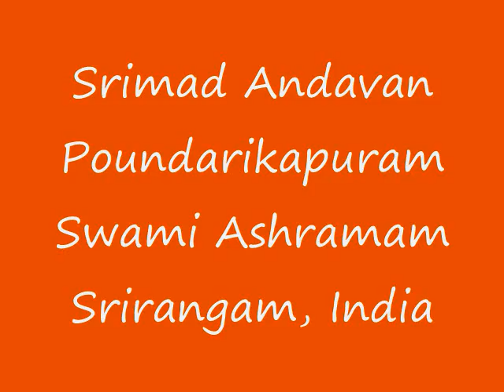Part-145 Sri Paduka Sahasram Upanyasam by Srimad ParavAkkOttai Andavan, Sri Gopaladesika Mahadesikan